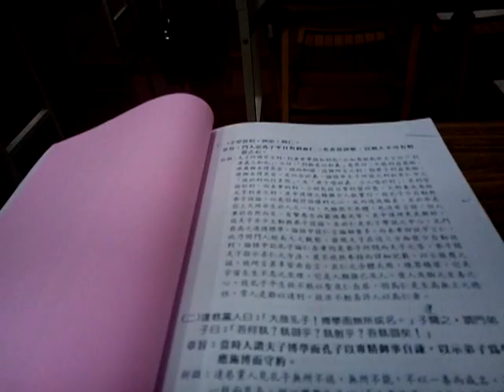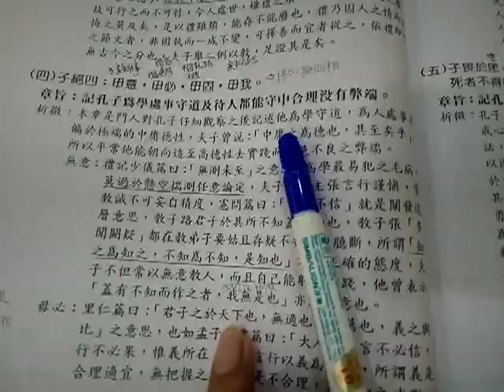論語子罕篇第九篇第四章由高雄長者謝講師閩南語講解VID 20190817 104932愛祥佛堂論語班